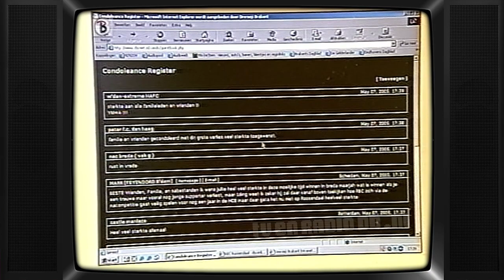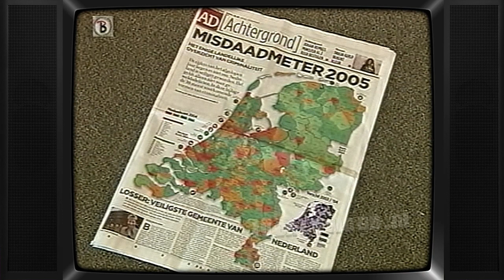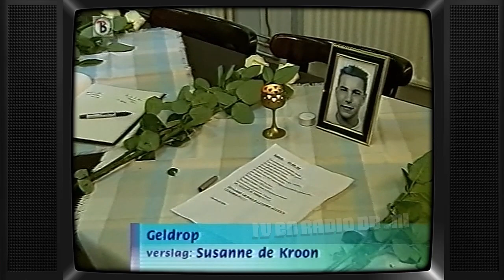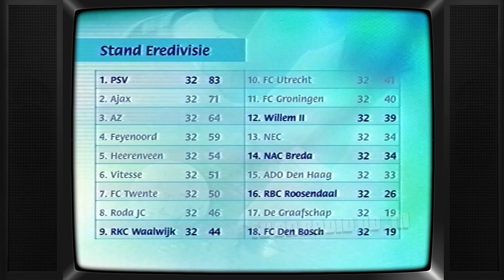TV: Brabant Nieuws met Meike de Jong (20050508) | Omroep Brabant | PSV | Eindhoven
Braban Nieuws.Uitgezonden op 8 mei 2005 door Omroep Brabant.